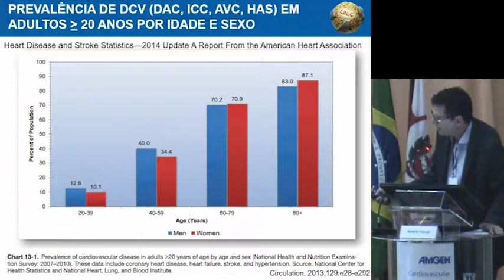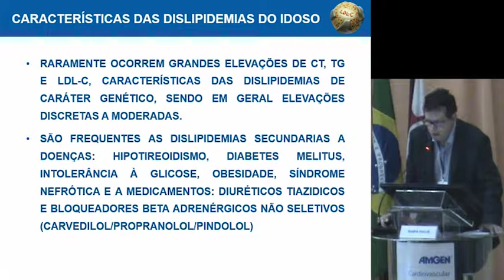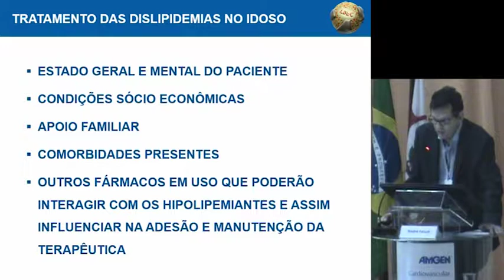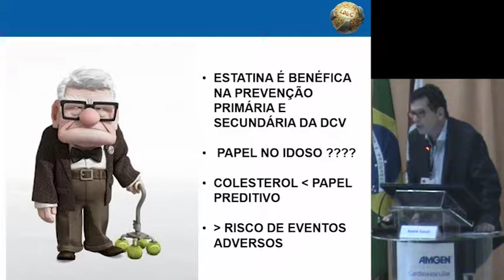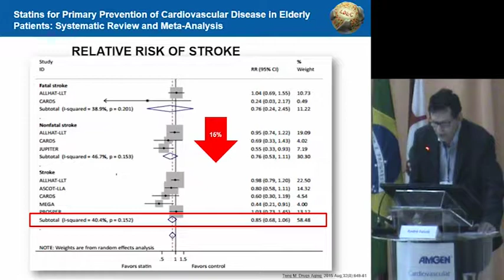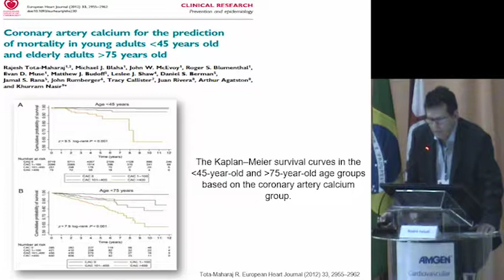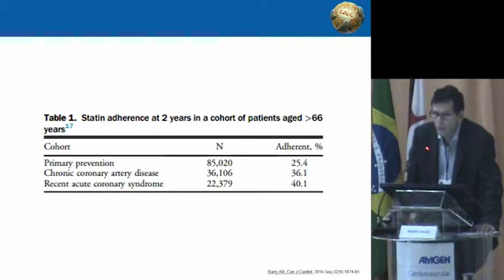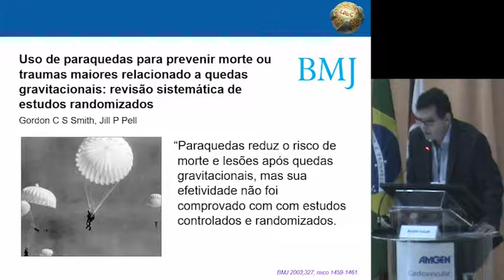Hipercolesterolemia na prevenção primária Até quando e metas